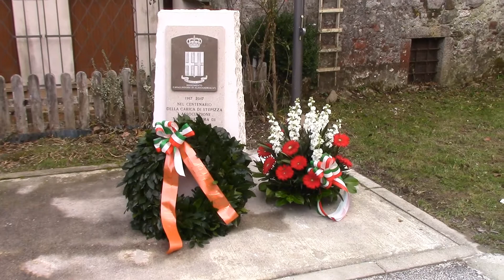"La carica di Stupizza" Inaugurazione monumento nel centenario dell'evento.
filmato dell'evento